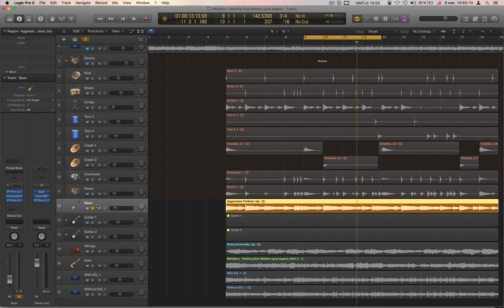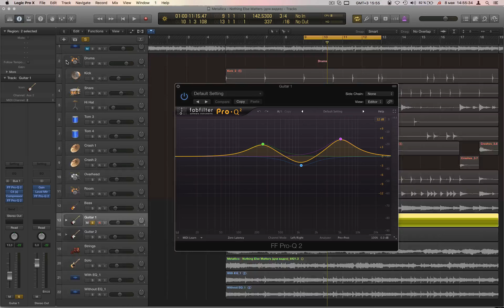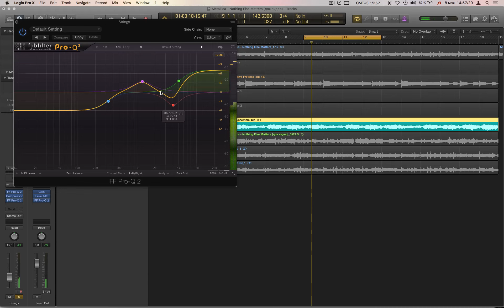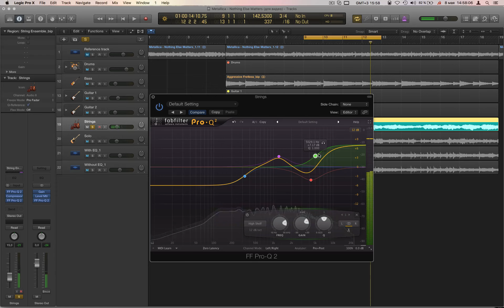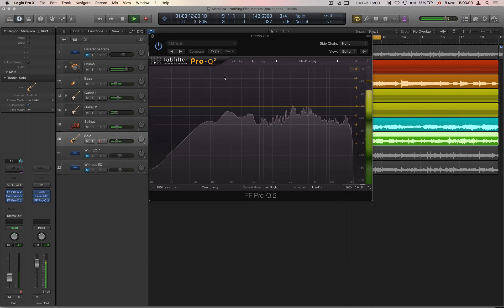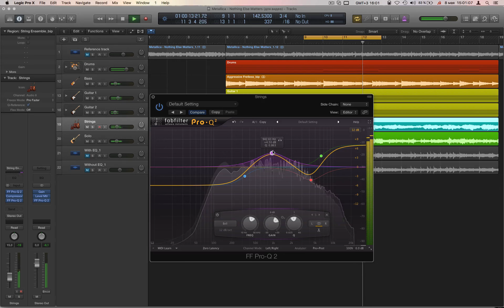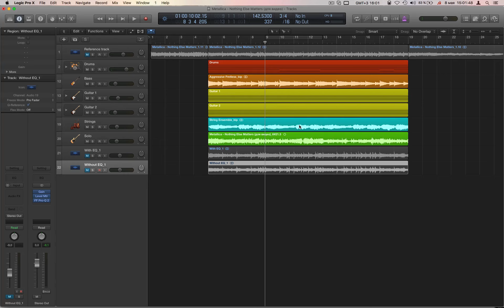Эквализация, Metallica «Nothing Else Matters»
Эквализация всех треков в кавере.